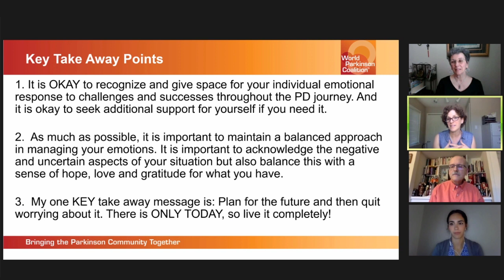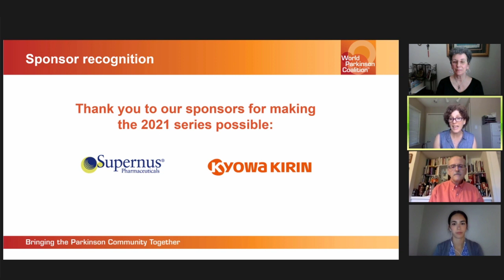Care Partnering in Parkinson’s: The Emotional Roller Coaster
Date: Aired June 2021
Moderated by Elaine Book, MSW, RSW

Panelist: Elizabeth Delaney, LMSW, William Shapiro, Karen St. Clair

Summary: This panel covered the emotional roller coaster many PD care partners experience from the time of diagnosis to many years later. This session seeks to normalize and demystify emotions that might occur by explaining how a PD diagnosis fits with the stages of grief. This panel included first-hand accounts from a newer care partner and someone who is more experienced. In everyday life we are not always ready or encouraged to share our emotions. Learn coping techniques for the entire range of emotions that are normal in life as a care partner.